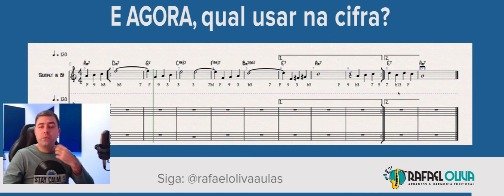Não cometa esse erro de Cifragem.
**Meu Primeiro Arranjo**
O workshop desenvolvido para fazer você criar seu primeiro arranjo para bandas e orquestras em apenas 3 dias.

**Mapa da Harmonia**
Aprenda harmonia de uma forma rápida, prática e sem o risco de esquecer tudo depois, mesmo que você seja um iniciante.

**Método Ás**
Aprender a escrever arranjos é mais simples do que parece. Crie arranjos para sua banda ou orquestra tocar a música que quiser, sem precisar estudar anos para isso. 🔔 Para dicas gratuitas direto no seu celular, entre no meu grupo de Arranjo para Sopros no Telegram

👨‍🏫 Quer aprender a escrever Arranjo para Sopros?